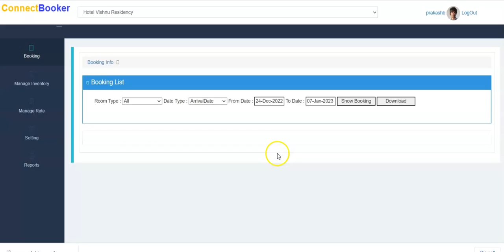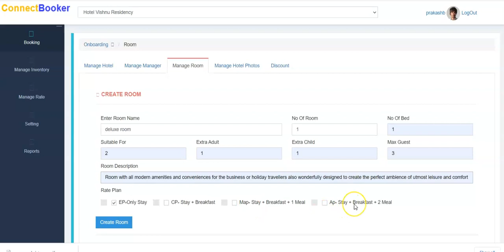Google होटल डायरेक्ट लिंक पर रेट कैसे अपडेट करें?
यह वीडियो दिखाता है कि कनेक्टबुकर एक्स्ट्रानेट पर रेट कैसे अपडेट करें।